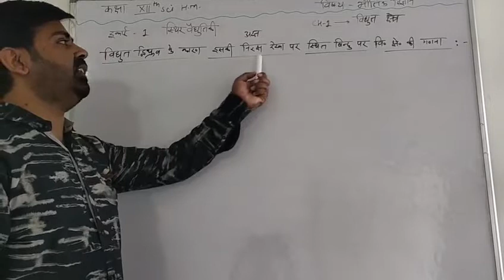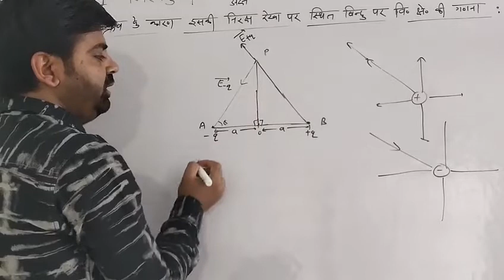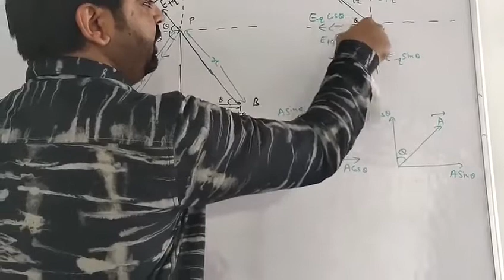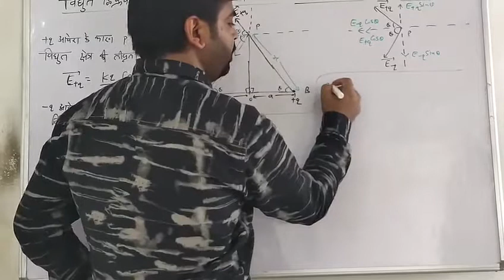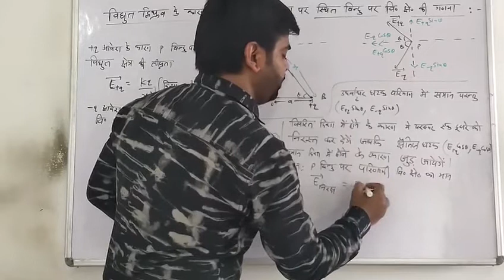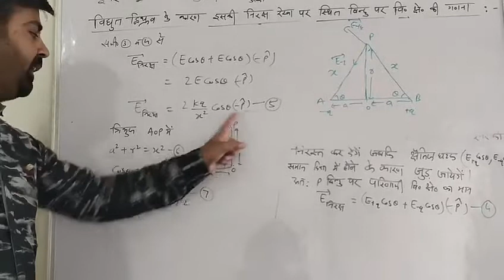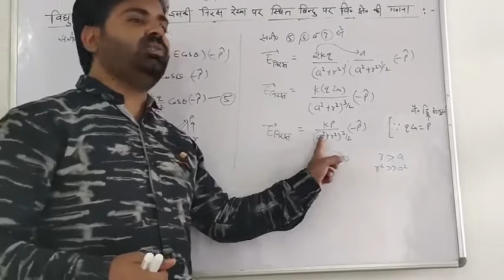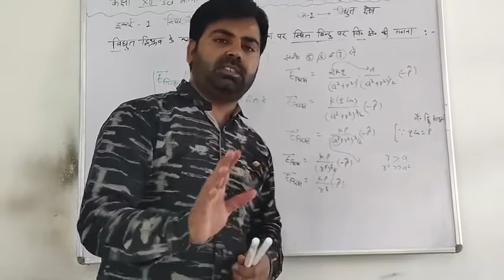Class 12th Sci Physics ( Hindi Medium ) Unit 1- स्थिर विद्युत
Topic :- विधुत क्षेत्र ( Part 2 )